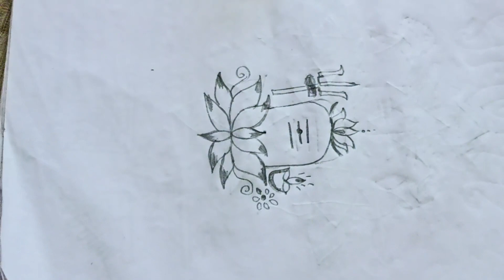Simple and easy Shivratri Muggulu / 5 dots easy Shivalingam Rangoli / Shivaratri Kollam / padi kolam